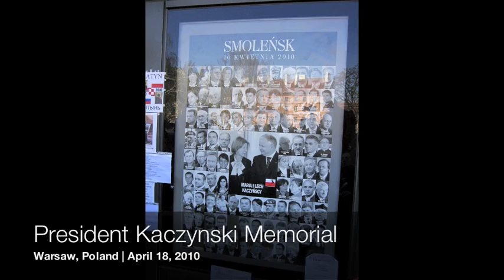Polish President Lech Kaczynski Memorial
April 17, 2010 | Polish people pay respects to President Lech Kaczynski and his wife Maria at the Presidential Palace and along the route to St. John's Cathedral.